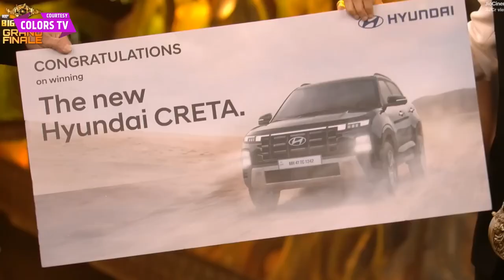munawar Faruqui win big boss 17